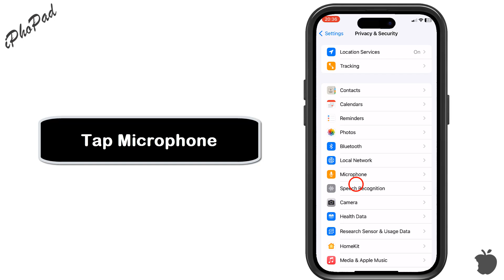How to disable microphone on iPhone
how to turn off mic on iPhone
To disable the microphone on your iPhone, you can restrict microphone access for specific apps or use a general approach to mute the microphone during certain activities. Here's how:

Option 1: Disable Microphone for Specific Apps
Open the Settings app on your iPhone.
Scroll down and tap Privacy & Security.
Tap Microphone.
You'll see a list of apps that have access to your microphone. Toggle off the switch next to the app you want to prevent from using the microphone.
Option 2: Disable Microphone in Control Center
For calls or voice recordings, you can mute the microphone during use:

During a call or voice recording, tap the Mute button (microphone icon) to temporarily disable the microphone.
Option 3: Use "Screen Time" to Restrict Microphone
You can also use Screen Time to prevent the microphone from being used:

Open Settings and tap Screen Time.
Tap Content & Privacy Restrictions.
Enable Content & Privacy Restrictions.
Tap Microphone, and select Don’t Allow to prevent all apps from using it.
These methods help manage when and how your iPhone’s microphone is used.
how to turn off the mic on an iPhone,
how to turn off microphone on an iPhone,